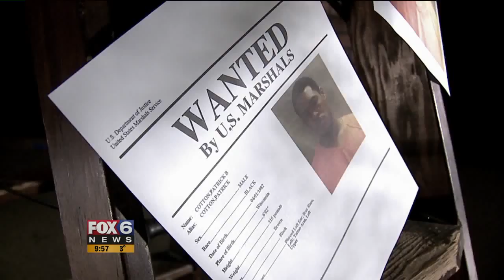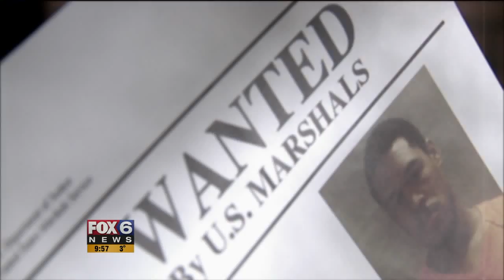Wisconsin's Most Wanted: Patrick Cotton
US Marshals are looking for Patrick Cotton.
Find out how you can help catch a fugitive